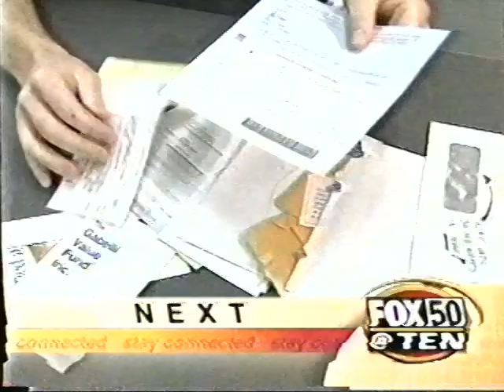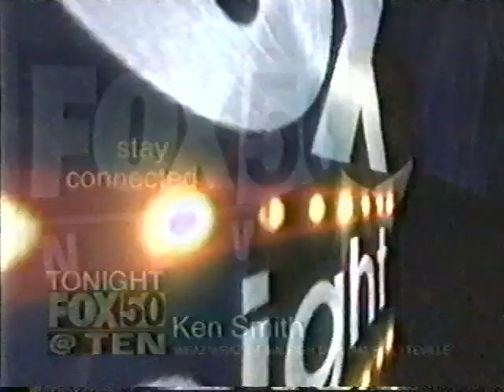Fox promos IDs - spring 2002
Promos, previews, bumpers, and IDs from Fox in March and April of 2002. Bernie Mac, 24, X-files, Grounded for Life, Greg the Bunny, and more. Compiled from the March 26 and April 2 episodes of 24, and That 70s Show on April 30, 2002. Recorded from WRAZ Fox 50, with some local content

Contains: That 80s Show and Grounded for Life (during end credits for Andy Richter Controls the Universe); 24 brought to you by; The Bernie Mac Show and Greg the Bunny; 24 midbreak; X-files; syndicated King of the Hill and Seinfeld; local news preview; O'Reilly factor special; Greg the Bunny long; 24; The Bernie Mac Show; Malcolm in the Middle and Grounded for Life; That 70s Show 100th episode x3 (I'll probably make a separate video of these)